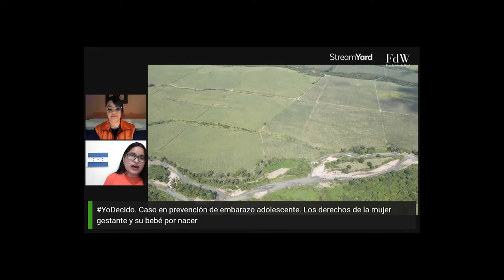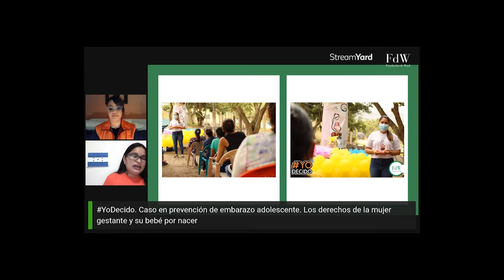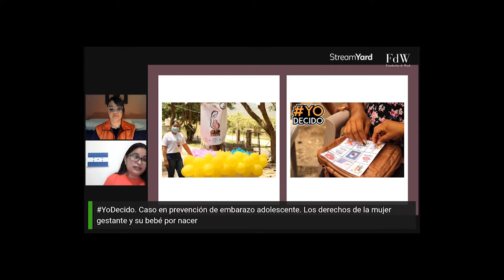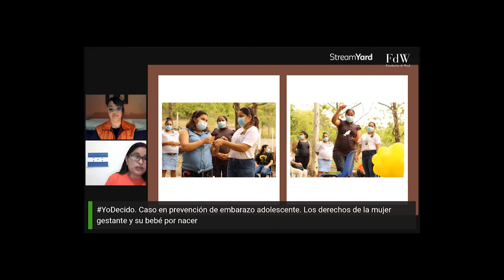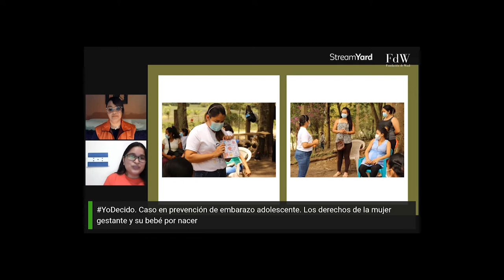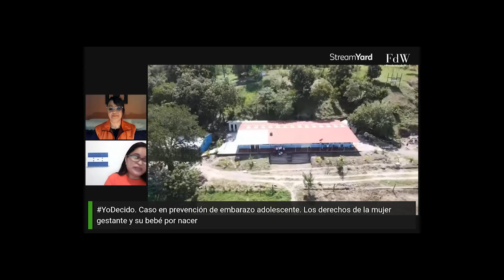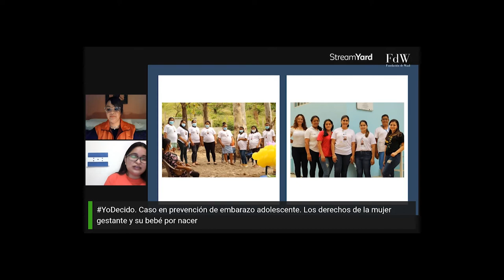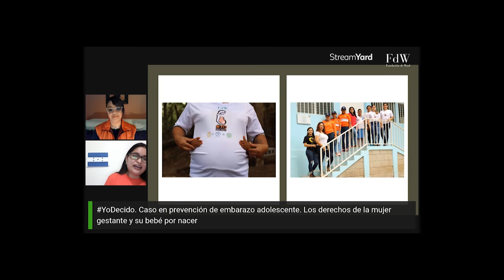Día del Mediador: Honduras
Compartimos el trabajo de los Mediadores en Honduras y su labor para prevenir el embarazo adolescente.
Fundación de Waal celebra este 9 de diciembre el Día del Mediador/a para conmemorar el aniversario de 36 años de creación y la acción de sus Mediadores/as como Agentes de Cambio en prevención prenatal y posnatal.
Los mediadores son personas que han culminado con éxito el programa PreNatal en cualquiera de sus niveles y que continúan actuando como agentes de cambio en prevención.
El mediador está convencido de la importancia de mediar con la comunidad y encontrar mediante la reflexión y la acción las mejores ideas, experiencias y prácticas para transformar la realidad.

INDICE DEL VIDEO:
2:24:14 HONDURAS — YoDecido. Caso en prevención de embarazo adolescente. Los derechos de la mujer gestante y su bebé por nacer.
0:40 Palabras de CTP de Honduras, Rossely Medina y presentación de la Dra. Gloria Rivera, Mediadora del proceso de formación de Diplomado.
2:18 ¿Qué es lo que la motivó a ser Mediadora de la Fundación de Waal?
5:16 ¿Qué experiencias adquirió durante el proyecto de capacitación?
7:50 ¿Cuál fue su experiencia en las Acciones en Servicio?
10:05 ¿Qué puede mencionar de su papel como Mediadora?
13:25 ¿Qué mensaje puede dar a los Mediadores formados y en formación?
15:45 Preguntas.